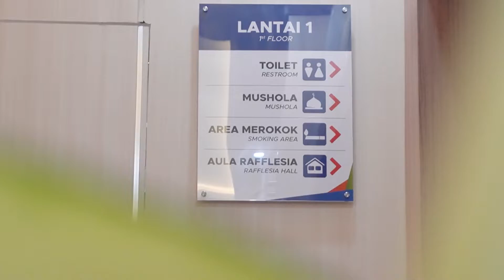Layanan PST BPS Provinsi Bengkulu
Tahukah
Ternyata di BPS Provinsi Bengkulu ada Pelayanan Statistik Terpadu (PST).
Jenis layanan dan fasilitas yang tersedia di PST bisa disimak di video ini.